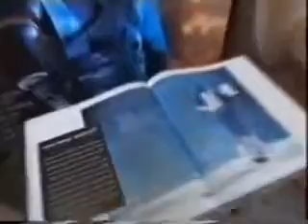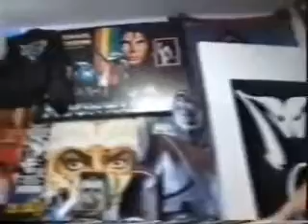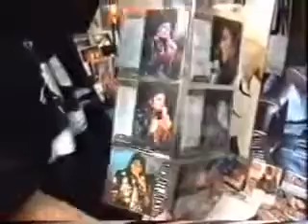Michael Jackson Fans in New Zealand 1996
When Michael Jackson toured New Zealand in 1996, news teams visited fans Quinton & Vanessa Wood